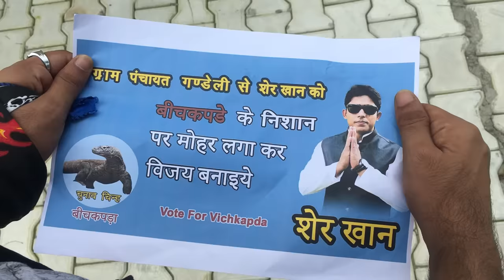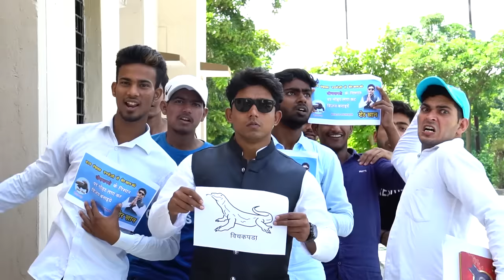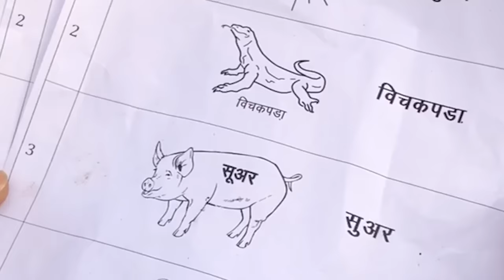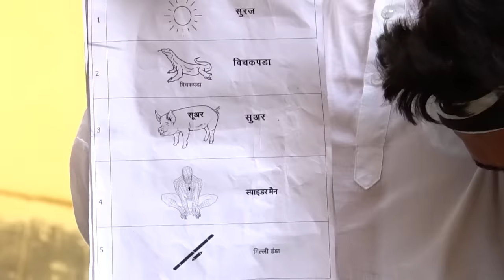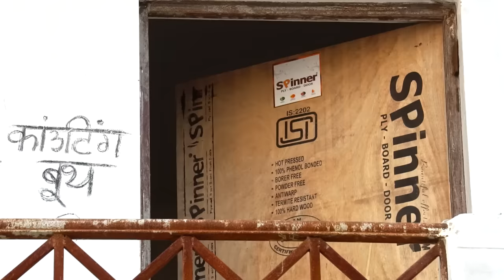DIRTY POLITICS | ROUND2HELL | R2H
Games Khelo aur Paise Jeeto!
Jeetiye 1 lakh Rupaye harr roz -MPL App download kariye abhi aur shuru ho jaiye apne favourite games ke saath

This story is totally fictional ! A guy whose name is Naseem Timma Want to be a Pradhan of a Village But as he lost in the last election because of his rude behaviour towards public so his Father declined him in upcoming Election and told him that “Vote Ke Liye Bheek Mangni Padti Hai Bheek”. Later He found a Beggar somewhere and he asked him if you want to be pradhan, the beggar replied “Ofcourse”.
What Happened Next Find Out in Yourself in Video ?